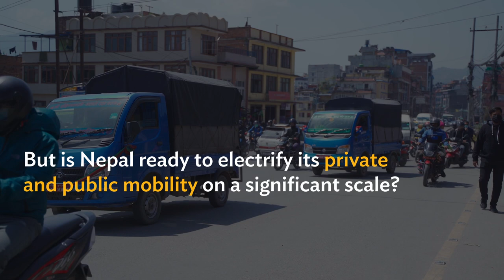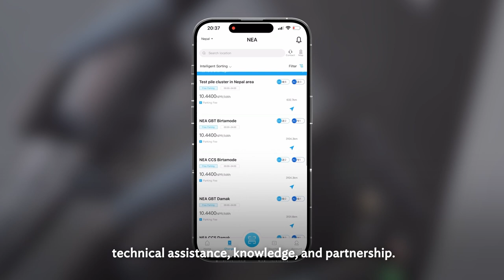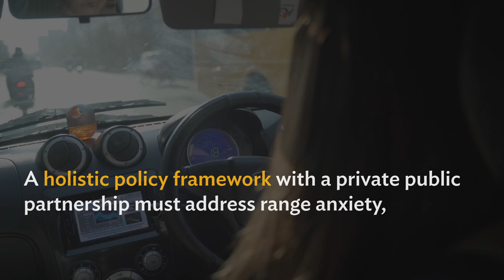Charging Nepal's Electric Future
The Asian Development Bank is supporting the government of Nepal to enhance its power supply and distribution systems. While Nepal has made strides in overcoming chronic power shortages, there's a need to bolster power transmission and distribution infrastructure. This involves increasing network capacity, ensuring better quality and reliability, and reducing delays between generation hubs and load centers.

The initiative also includes supporting the Nepal Electricity Authority in setting up and maintaining a minimum of 50 electric vehicle (EV) charging stations nationwide. With global traction, e-mobility responds to the demand for sustainable transportation systems against climate change. The convergence of new technology in transportation and power sectors makes it even more important. Additionally, e-mobility can notably reduce noise pollution in densely populated areas, aligning with the goal of creating cleaner and quieter urban environments. Research highlights a positive relationship between the adoption of electric vehicles and the density of charging stations, emphasizing the significance of robust charging infrastructure.

E-mobility is surging globally, aligning with the urgent call for clean transport to fight climate change. In Nepal, setting up charging stations is a big step toward promoting e-mobility and addressing climate impacts.

Chapters:
0:03 - Need for EV
0:27 - Nepal's energy scenario
1:17 - ADB's assistance
2:01 - Norway's assistance
2:31 - The way forward